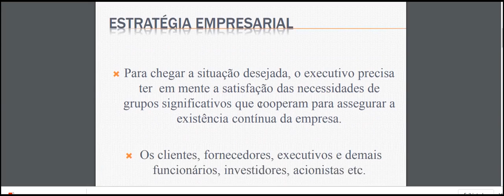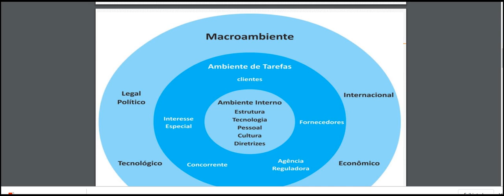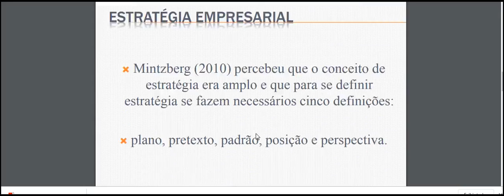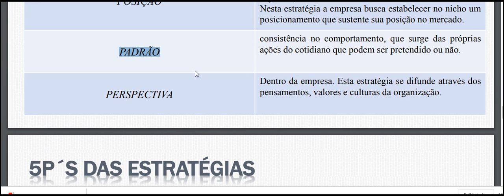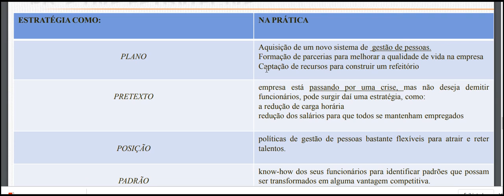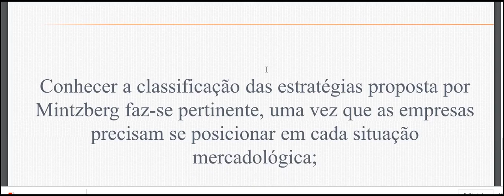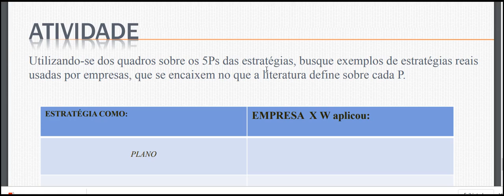5P´S DAS ESTRATÉGIAS ESTRATÉGIA